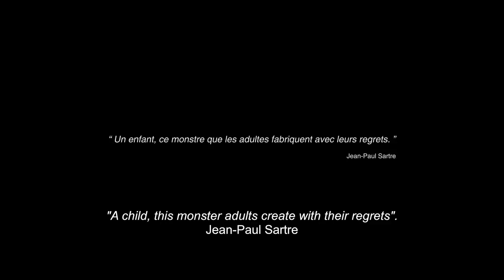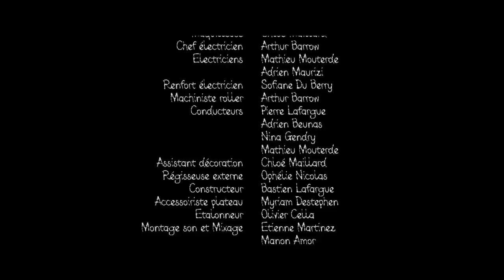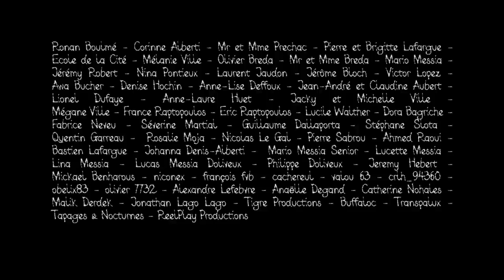Scary short horror film will freak you out! | The Scared One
The Scared One - horror short film

From his window, a child watches his father placing a scarecrow in the garden. During the night, the child can’t sleep and goes back to the window: the scarecrow is not there anymore. At the same time he hears creepy noises coming from the house…

Directors:  Romain & Thibault Lafargue
Runtime: 13

Provided with permission from  Romain & Thibault Lafargue.